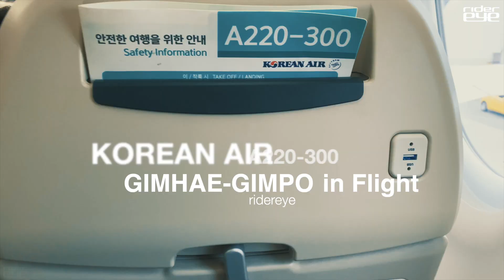대한항공 A220-300 김해-김포 비행/In Flight Korean Air A220-300 [ridereye]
대한항공 A220-300 김해-김포 비행
In Flight Korean Air A220-300
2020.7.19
ridereye

*Shooting
SONY HXR-NX80